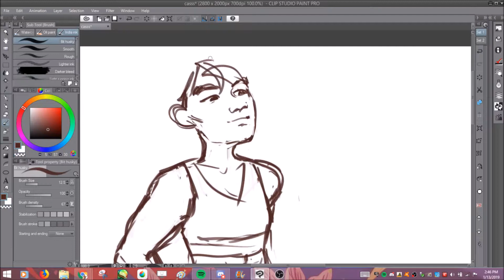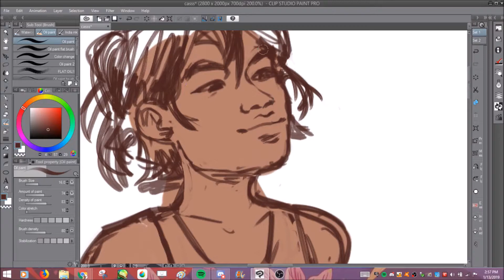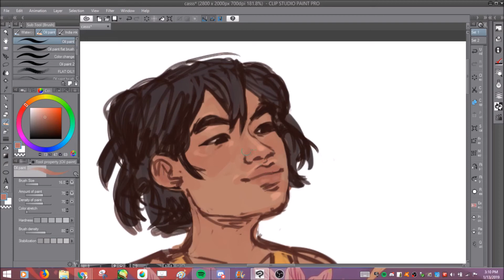cass cain speedpaint